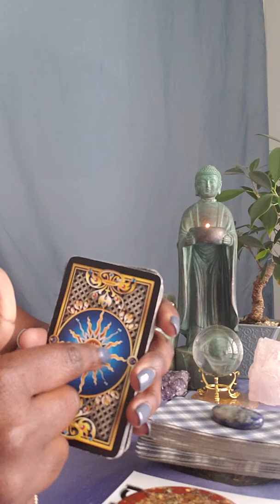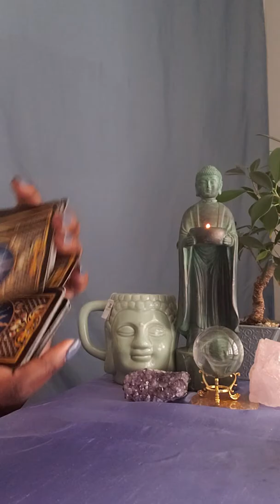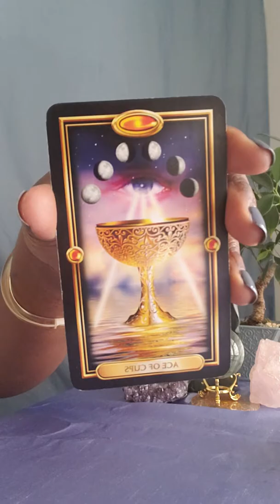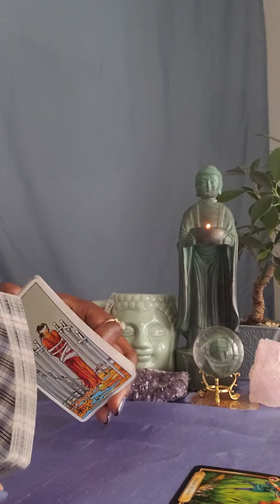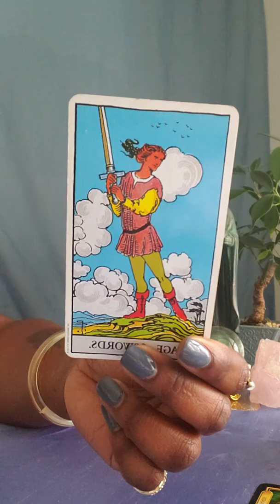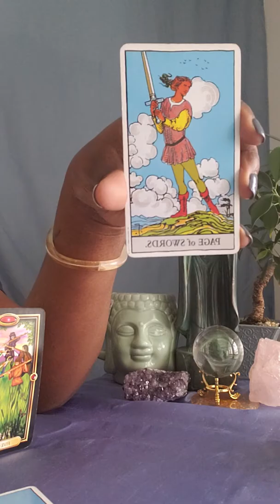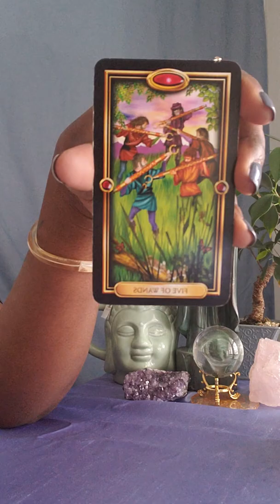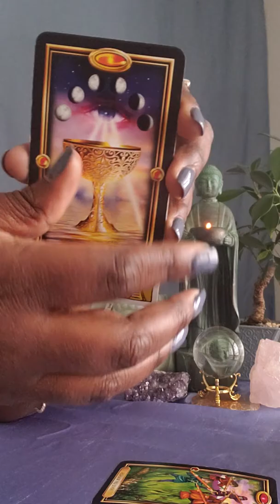🌬 Libra Tarotreading Libralovereading Just wait a second ⚠️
Libra Weekly General Love Reading

For personal readings: